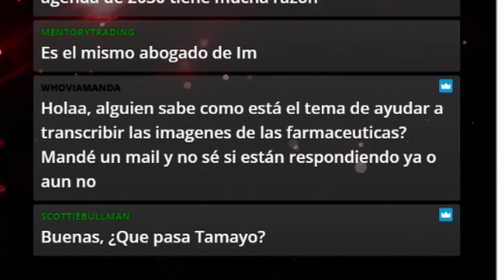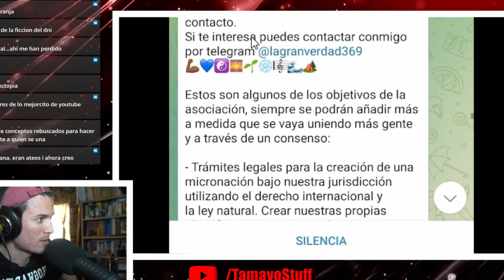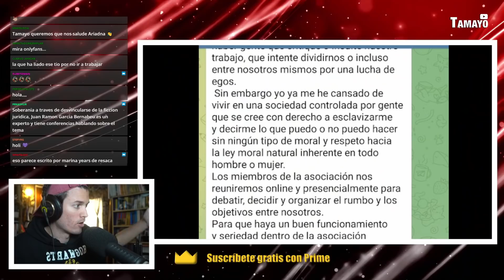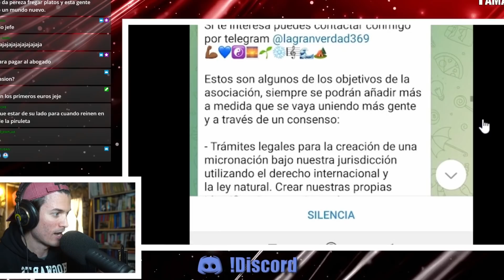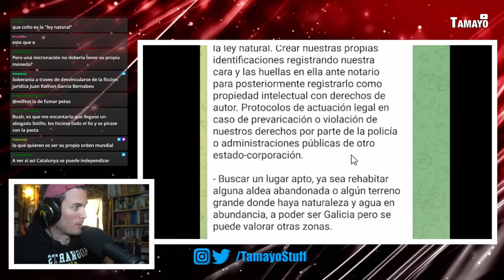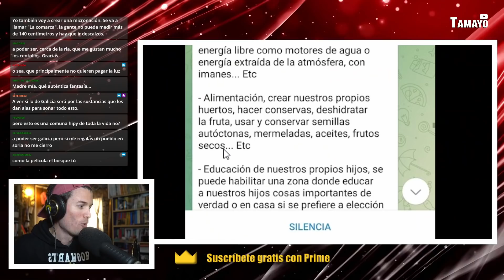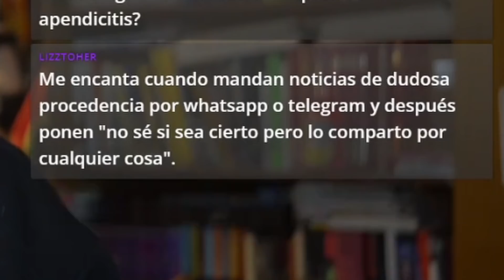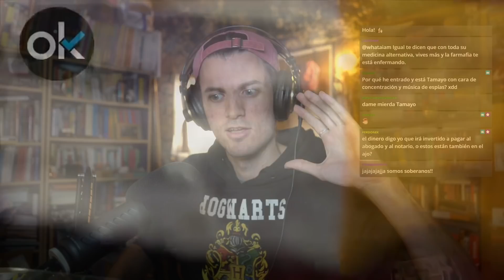CONSPIRANOICOS de TELEGRAM #1: Construye tu micro nación.